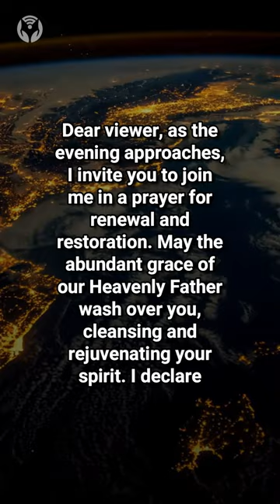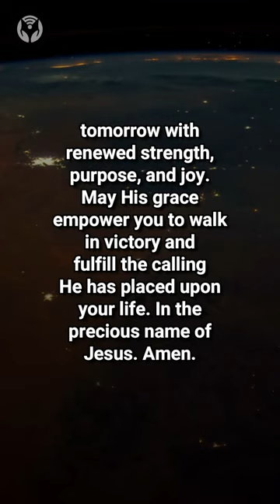Evening Prayer for Renewal and Restoration - Receiving God's Abundant Grace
God answers prayers in ways that are beyond our understanding. We may not always get the answers we want, but we can trust that God is always working for our good. Let's continue to pray with faith, seek His will, and trust in His plan for our lives. And let's always give thanks and praise to our good and loving God who hears and answers our prayers.

Here's a suggested approach for prayer:
● Begin by finding a quiet and comfortable place to pray. You may also choose to kneel or bow your head in reverence.
● Start your prayer by addressing God in a respectful way, such as "Heavenly Father" or "Lord Jesus."
● Express your gratitude to God for everything that He has done for you. Thank Him for His love, mercy, and grace.
● Confess your sins to God and ask for His forgiveness. Be honest and specific about the things that you have done wrong.
● Ask God for His guidance and direction in your life. Pray for His wisdom and discernment as you make important decisions.
● Intercede on behalf of others by praying for their needs and concerns. Ask God to comfort those who are hurting, heal the sick, and provide for the poor.
● Close your prayer by acknowledging God's power and authority. End with a statement of faith and trust in Him.

Remember that prayer is a conversation with God, so feel free to speak from your heart and share your thoughts and feelings with Him.

🙏PRAY THIS PRAYER FOR FORGIVENESS OF SINS🙏
Dear God,
I come before you with a humble and contrite heart, asking for your forgiveness for the sins I have committed. I acknowledge that I have fallen short of your glory, and I am in need of your mercy and grace.
I ask that you would cleanse me from all unrighteousness and purify me from all sin. Create in me a clean heart, O God, and renew a right spirit within me. Help me to turn away from my sins and to walk in obedience to your will.
I confess my sins to you and ask that you would forgive me for each one. [Take a moment to confess specific sins that come to mind.]
I also ask that you would heal any wounds or hurts that I have caused to others through my words or actions. Please give me the courage and wisdom to make things right with those whom I have wronged.
Thank you for your mercy and love that are new every morning. I pray that you would help me to live a life that honors you and that is pleasing in your sight. Help me to walk in the power of your Holy Spirit, and to glorify you in all that I do.

🙏PRAY THIS PRAYER BEFORE GOING TO WORK🙏
Dear God,
Thank you for the opportunity to work and provide for myself and my loved ones. As I prepare to go back to work, I pray that you will guide me and help me to do my job to the best of my ability.
Please bless my coworkers and colleagues, and help us to work together in harmony and support one another. May we be respectful, kind, and understanding towards each other, and may we accomplish the tasks set before us.
I pray that you will be with me as I interact with customers or clients, and help me to show kindness, patience, and understanding towards them. May I be a reflection of your love and grace, and may they see the light of Christ in me.
Please protect me from any harm or danger while at work. Help me to be mindful of your presence with me throughout the day, and to trust in your protection.
Finally, I thank you for your faithfulness and for always being with me. I pray that I will always seek your guidance and direction in all that I do, and that I will always give you glory and honor in my work.

🙏PRAY THIS PRAYER BEFORE GOING TO SLEEP🙏
Dear God,
As I prepare to sleep, I thank you for the gift of this day. Thank you for your love, grace, and mercy that have sustained me throughout the day.
I ask for your forgiveness for any sins I have committed today. Help me to live according to your will and to be a light to those around me. I pray that you will grant me the wisdom, courage, and strength to face any challenges that may come my way.
Please protect me, my loved ones, and my home throughout the night. Cover us with your precious blood and surround us with your angels. Help us to rest in your peace and security, knowing that you are always with us.
I also pray for those who are in need tonight - those who are sick, lonely, or facing difficult situations. May your peace and comfort be with them, and may they find hope and strength in you.
Thank you for your faithfulness and for always being with me. I pray that you will give me good rest tonight and that I will wake up renewed and refreshed to serve you again.